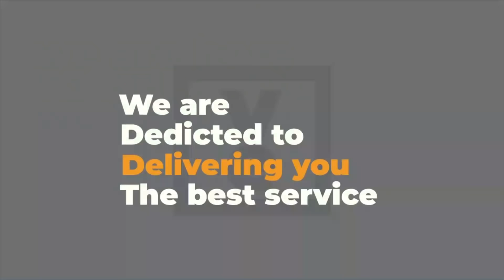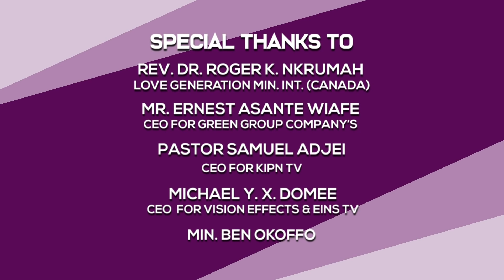Women Can Wear Trousers If Not To Seduce - Apostle Professor Opoku Onyinah (Pt.3)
If You Are An Upcoming Pastor, Don’t Be In A Rush To Drive Big Cars. Be Truthful To God And He Will Bless You - Former Chairman Of Church Pentecost, APOSTLE PROFESSOR OPOKU ONYINA Advises Young Pastors